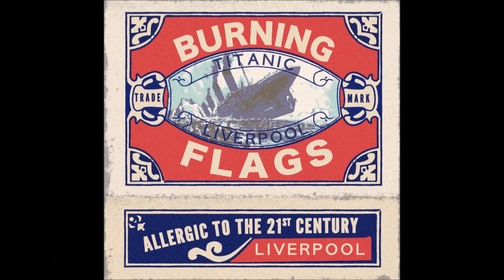Allergic to the 21st Century Tony Elliott Music UK 2017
Credits : Tony Elliott / M Slater
Copyright Control 2017
Recorded Igloo Studio April 2017
engineered S Denny